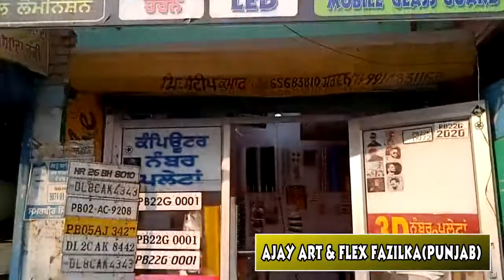Royal Enfield Modified bike Lamination full HD Ajay Art & Flex Fazilka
Royal Enfield bike Lamination full HD  Ajay Art & Flex Fazilka
AjayArt&Flex/Fazilka